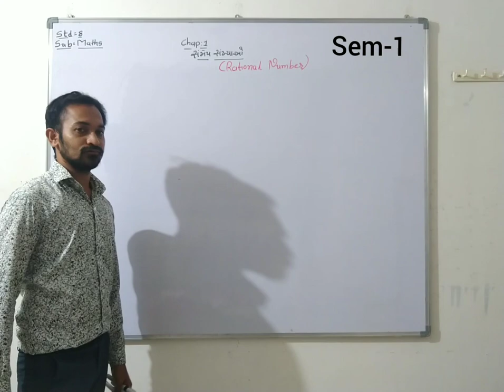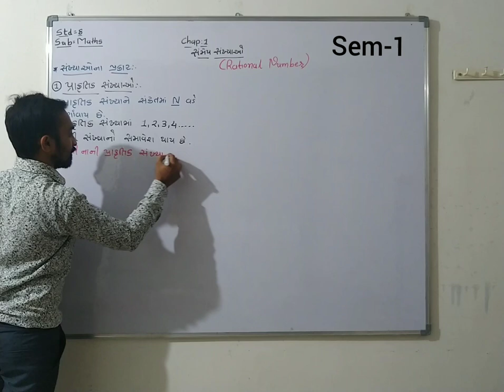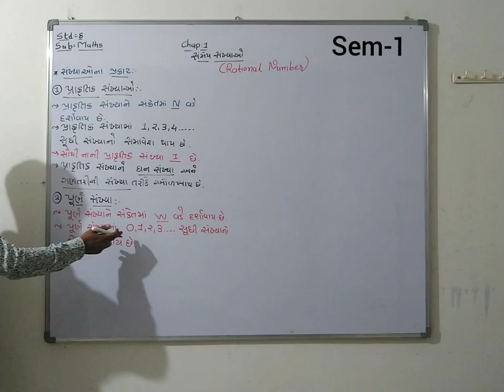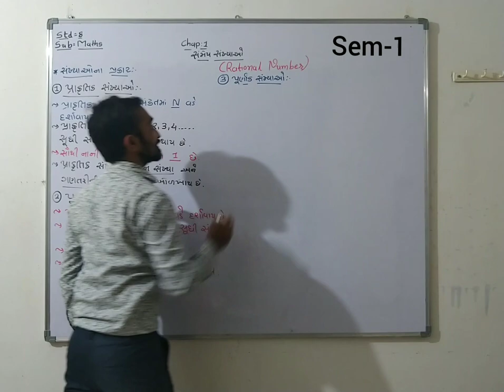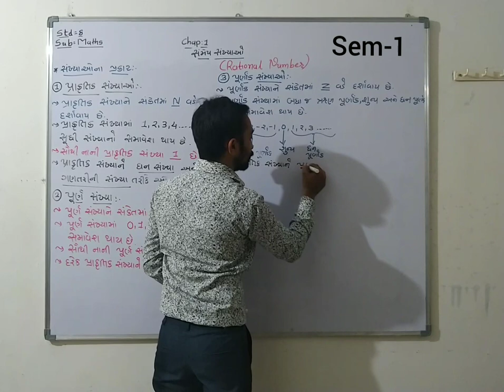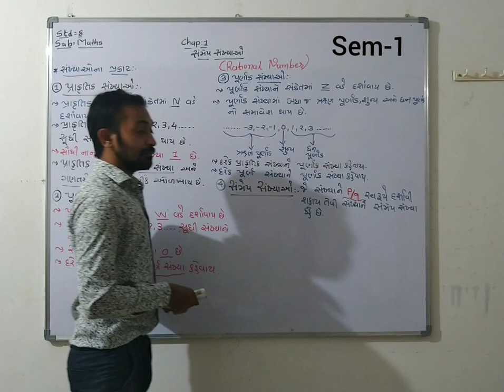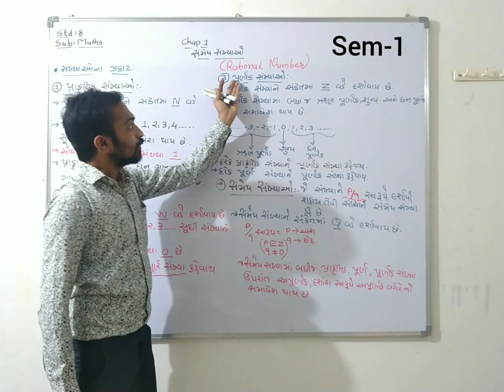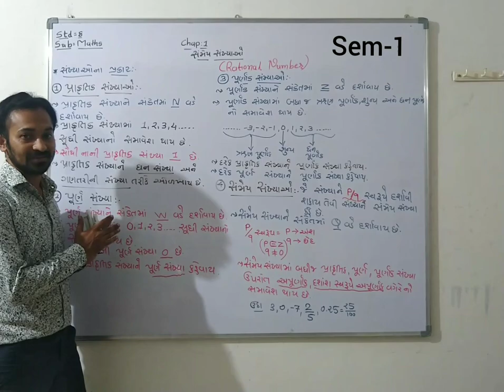Std-8, ગણિત sem-1, chap-1 સંમેય સંખ્યા,part-1